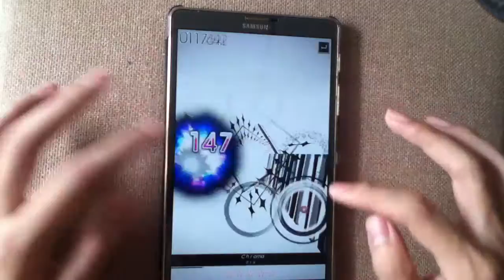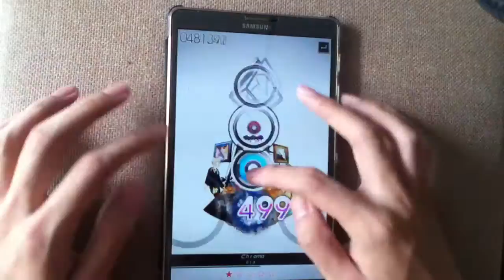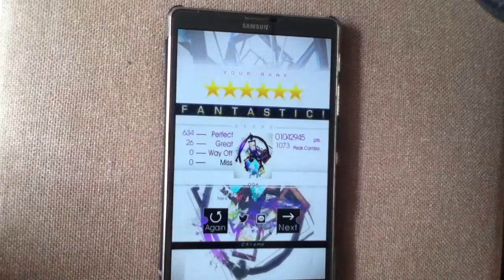[Tone Sphere] Sta - Chroma Expert Full Combo